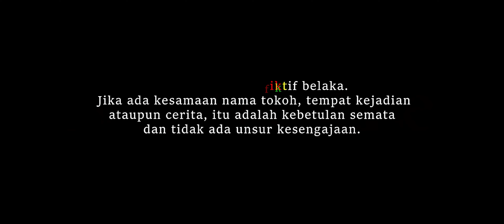PELIK Short Film Action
Sinopsis :

Mengisahkan tentang persahabatan. Rean, yang baru kembali ke kota setelah mengalahkan Zein dalam perkelahian sebelumnya, bertemu kembali dengan sahabatnya Maikel. Namun, Zein yang dendam mencoba memancing mereka ke dalam pertarungan baru dengan Vincent. Sebuah cerita tentang loyalitas, keberanian, dan konsekuensi dari kekerasan.

TIM PRODUKSI:
Kameramen / Director

CAST :
- Rean

- MJ. Gohae

- Vincent F. Lase

Tinggalkan komentar jika mendukung saya